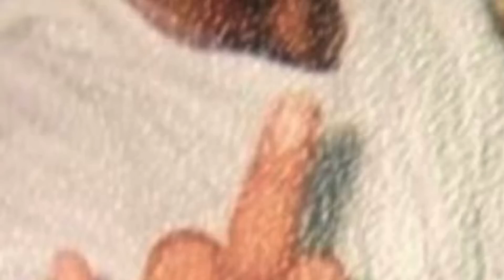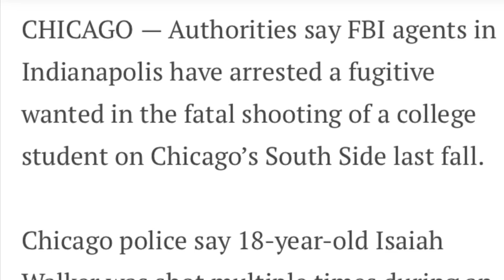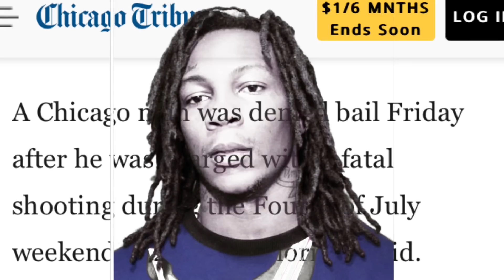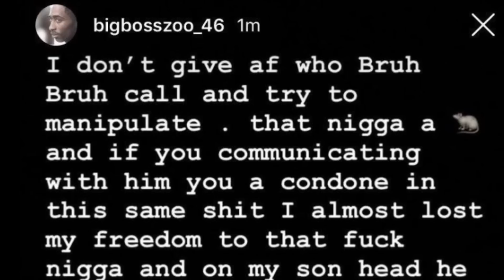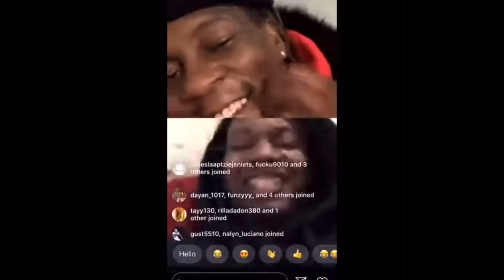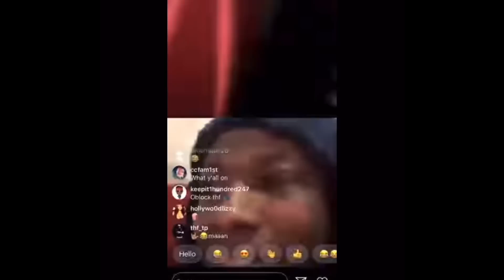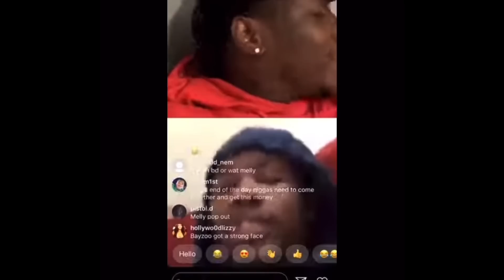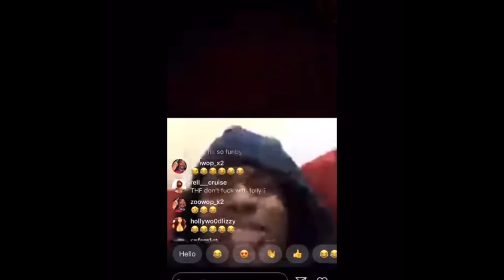Chiraq Street Legends EP:82. THF BAYZOO “Big Boss Bayzoo”